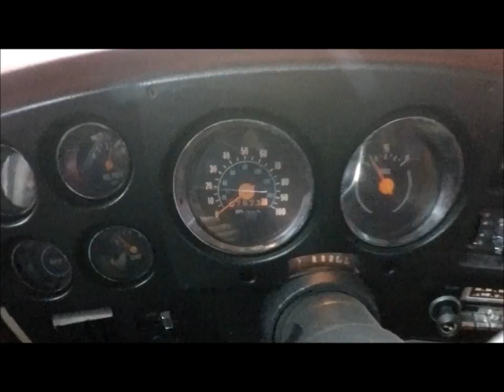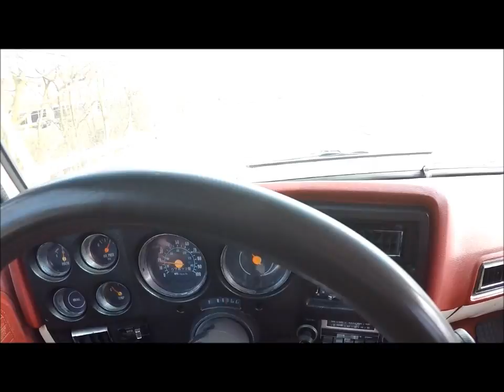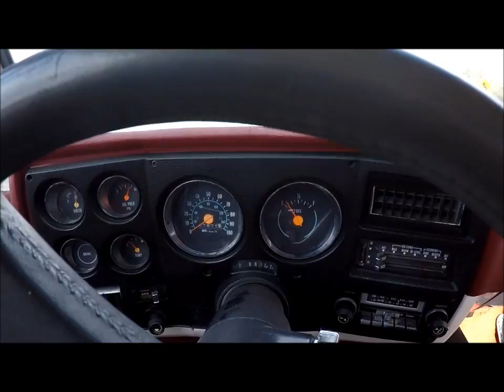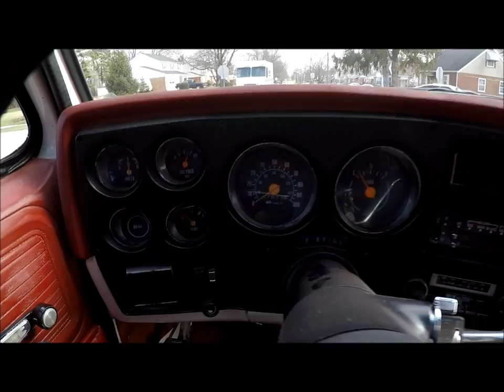1977 GMC Jimmy - White/Red, 4 Wheel Drive - Seven Hills Motorcars